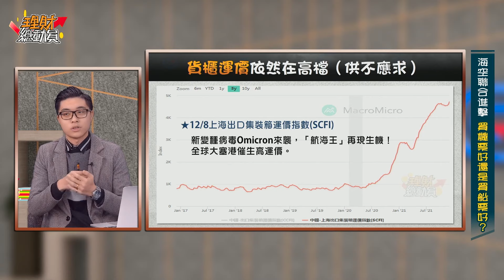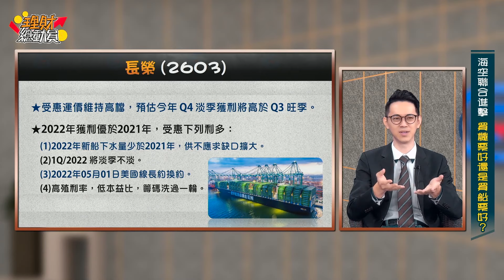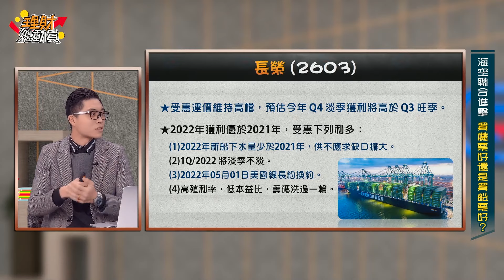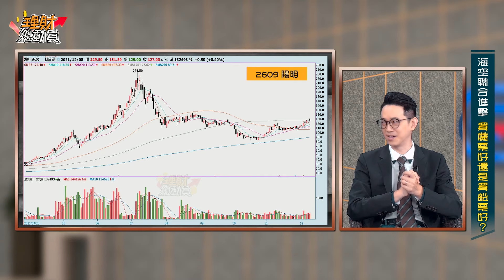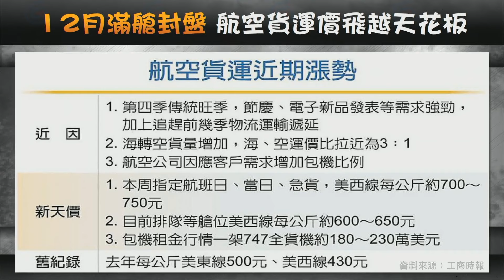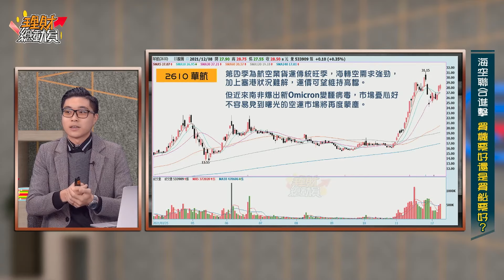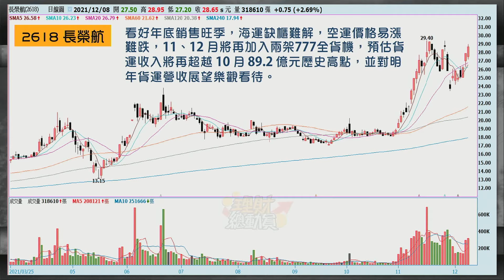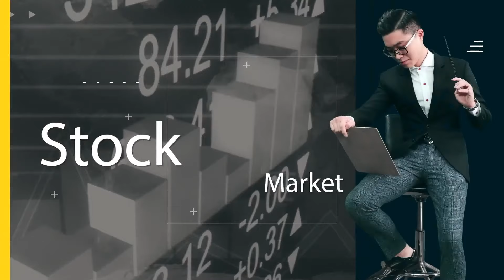【理財總動員】ep63 海運空運聯合進擊 買機票好？還是買船票好？｜謝孟哲｜翁士峻｜GMoney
今日利空來襲~航運回檔有限！
還可以買嗎？買機票還是船票呢？
近期不論是轉機性強的航空
或是明年仍能維持高獲利的貨櫃三雄
都成為內外資法人積極買進標的
主要在於航空貨運價或貨櫃運價
到明年上半年仍可維持高檔
航空明年下半年又有解封客運商機
獲利可較今年倍增
貨櫃三雄雖成長性不大但仍維持今年高水準
低本益比、高配息、高殖利率特性
也出現資金持續穩定的買進趨勢
不過航空、貨櫃二者操作策略大不同
中長線偏穩定高殖利就買貨櫃
短線搶價差就操作航空股

主持 謝孟哲
來賓 翁士峻